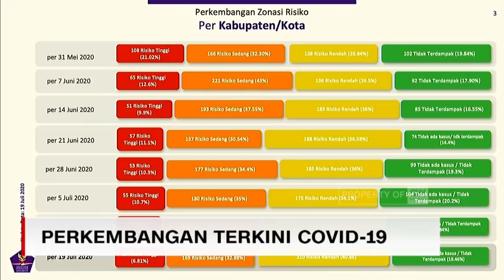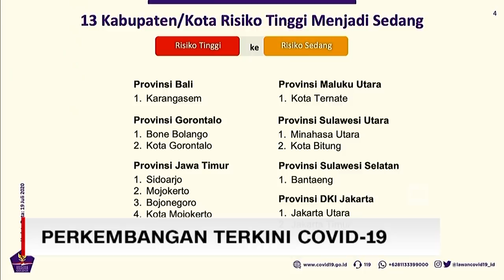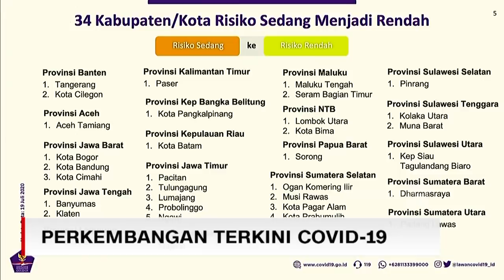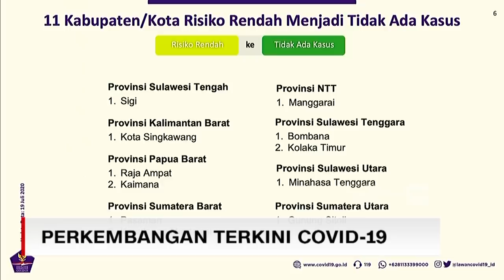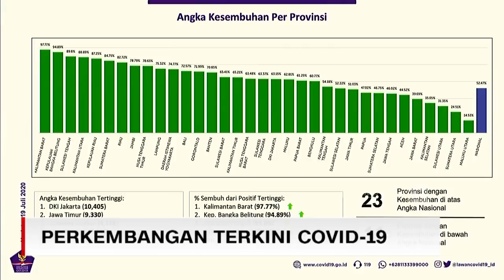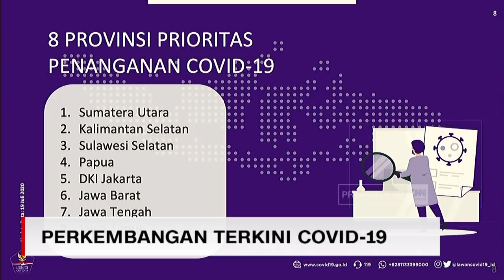Update Corona 21 Juli: 89.869 Positif, 48.466 Sembuh, 4.320 Meninggal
Kasus positif virus corona (Covid-19) di Indonesia per Selasa, bertambah sebanyak 1.665 orang sehingga total menjadi 89.869 orang. Dari total jumlah tersebut 48.466 orang dinyatakan sembuh dan 4.320 orang meninggal dunia.

Juru Bicara Pemerintah untuk Penanganan Covid-19 yang baru, Wiku Adisasmito mengatakan angka tersebut dihimpun Gugus Tugas Percepatan Penanganan Covid-19 selama 24 jam hingga pukul 12.00 WIB siang ini.

Wiku Adisasmito mengganti Dirjen P2P Kemenkes Achmad Yurianto yang menjadi juru bicara pemerintah.

Like & Follow Facebook:
CNN Indonesia

cnnindonesiatv